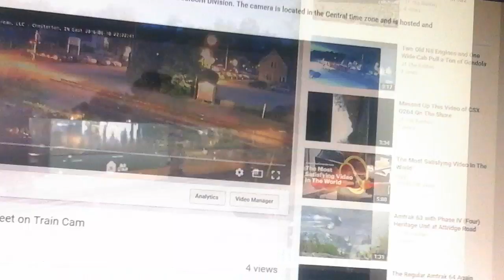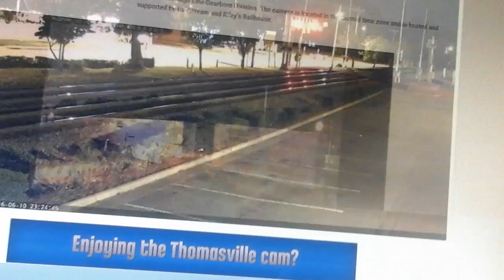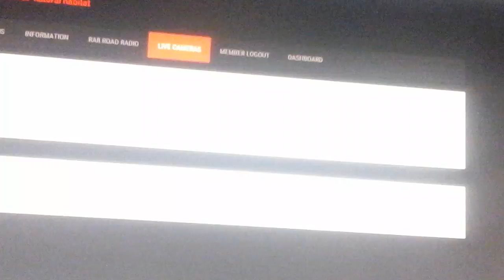Train Cam Videos Uploaded On 6/11/16(3)